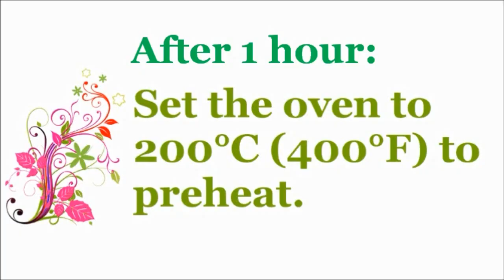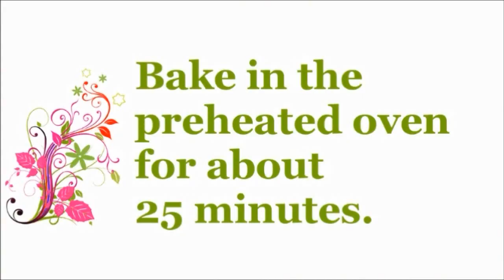Breakfast Bread Rolls | Flo Chinyere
Click "Show More" below for more info about this recipe.

Ingredients: for 9 Bread Rolls:
•500g (1.1 lbs) plain flour
•2 teaspoons yeast
•100g (3.5oz) butter (not margarine)
•2 eggs
•200ml warm whole milk
•1 teaspoon salt
•2 tablespoons sugar